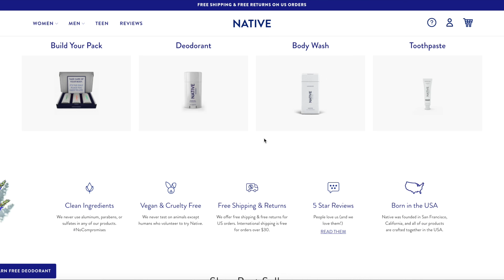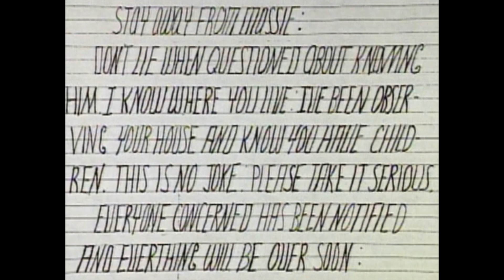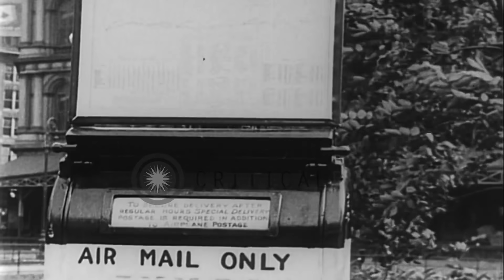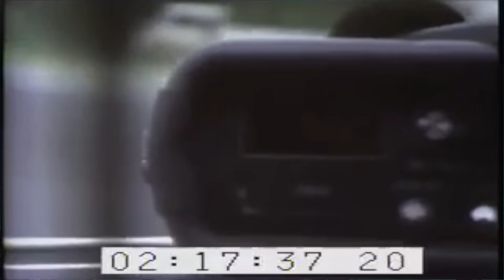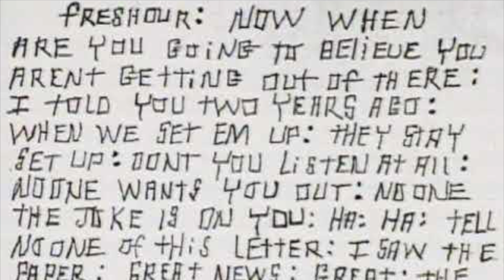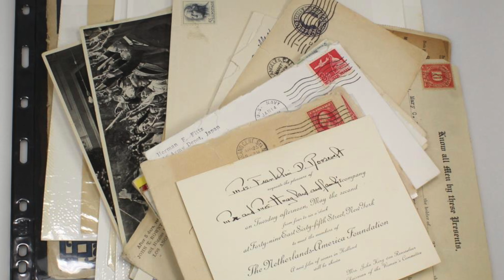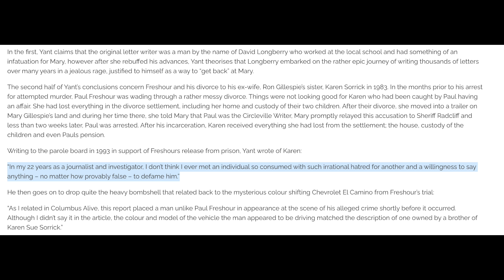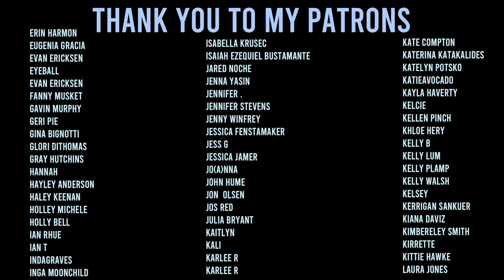Veil Lifted: The Circleville Letters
Save 33% on your first Native Deodorant Pack - normally $36, you’ll get it $24! and use my code R2G5